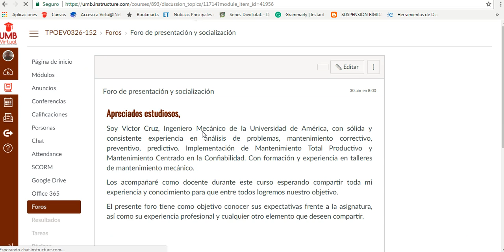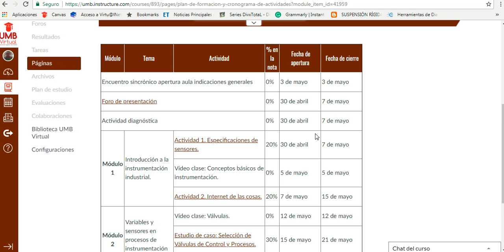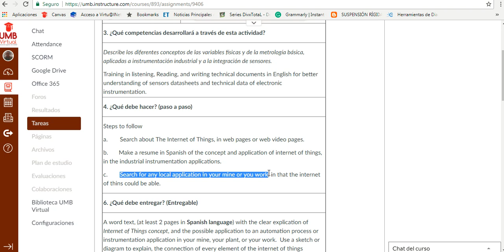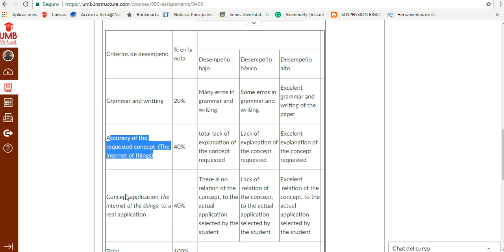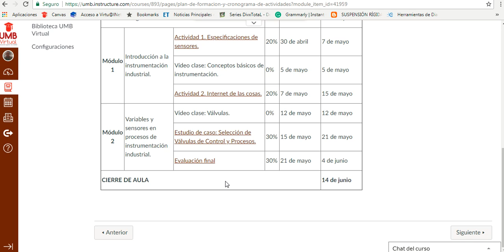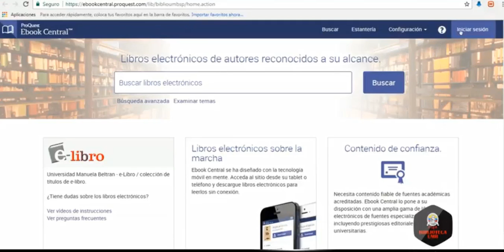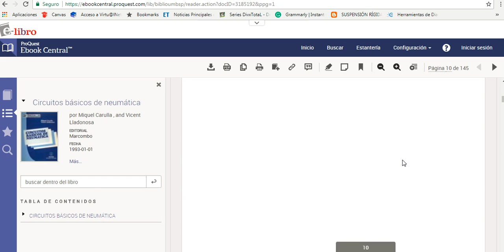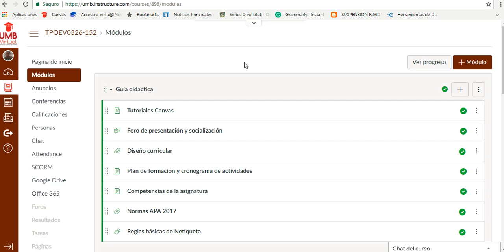Record 2018 05 03 14 41 11 992